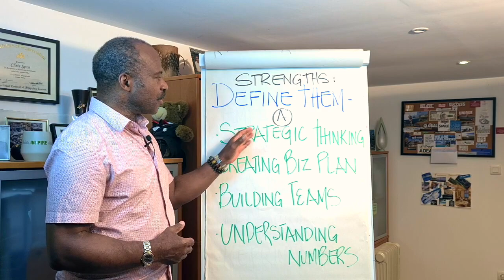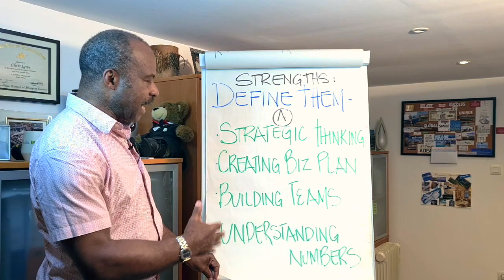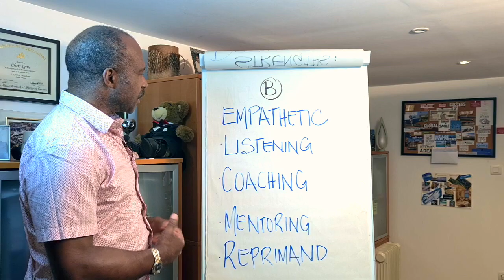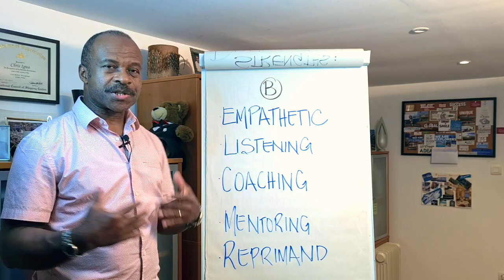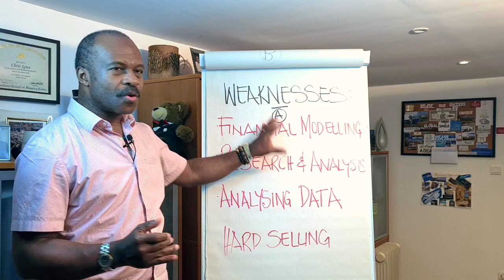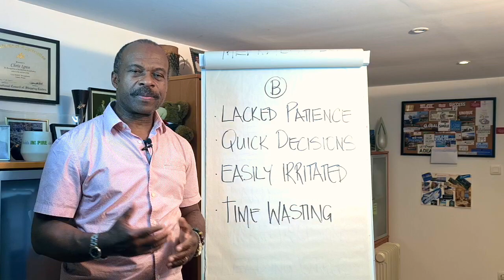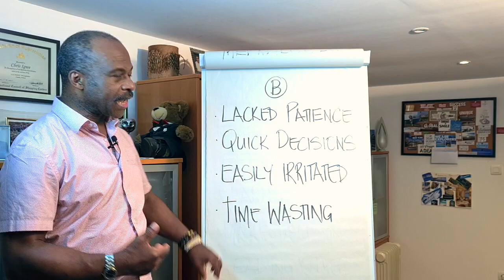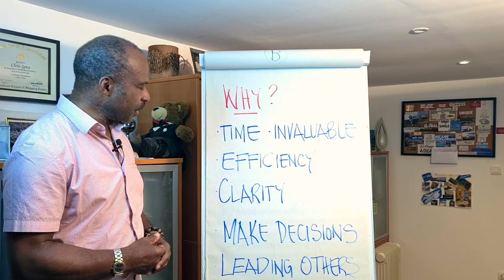Knowing Your Strengths and Weaknesses as a Leader/Harness Your Strengths and Weaknesses as a Leader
My name is Chris Igwe and I am excited to welcome you back to yet another one of our Leadership video series.

The topic we are going to be talking about today is something I really encourage Leaders to do – Knowing Your Strengths and Weaknesses as a Leader and learning how to Harness Your Strengths and Weaknesses as a Leader!

You do need to know what are the strengths in your leadership style and equally what are the weaknesses in your leadership style. And in this video, I am going to take you through why it is important Knowing Your Strengths and Weaknesses as a Leader and as a consequence how you could Harness Your Strengths and Weaknesses as a Leader.

1. Your STRENGTHS in Leadership:

First let’s look into what we can call as “leadership technical” skills. Here I am giving examples of what are mine.

✅    Strategic Thinking
✅    Creating Business Plan
✅    Building Teams
✅    Understanding Numbers

SOFT SKILLS:

♻    Empathetic
♻    Listening
♻    Coaching
♻    Mentoring
♻    Reprimand

2. Your WEAKNESSES in Leadership:

❌    Financial Modeling
❌    Research & Analysis
❌    Analyzing Data
❌    Hard Selling

SOFT SKILLS:

🚩    Lacked Patience
🚩    Quick Decisions
🚩    Easily Irritated
🚩    Time Wasting

But now you may say: WHY does all this matter? Why you should be Knowing Your Strengths and Weaknesses as a Leader?

Here are few core ideas why it is important for you to get to knowing your strengths and weaknesses in leadership and the to be able to harness your strengths and weaknesses as a leader:

📣    Time Value
📣    Efficiency
📣    Clarity
📣    Make Decisions
📣    Lead Others

I hope that this video gave you some valuable thoughts and ideas on the importance of Knowing Your Strengths and Weaknesses and as a consequence learning how to Harness Your Strengths and Weaknesses as a Leader!